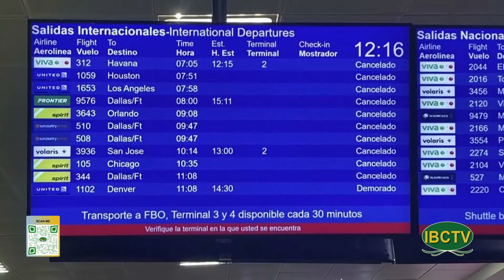News CN 07 21 2014 P1